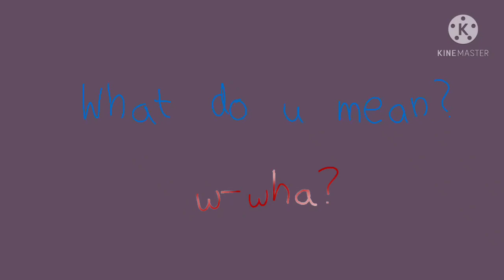Dream smp goes under the 1.17 update||mcyt/dsmp